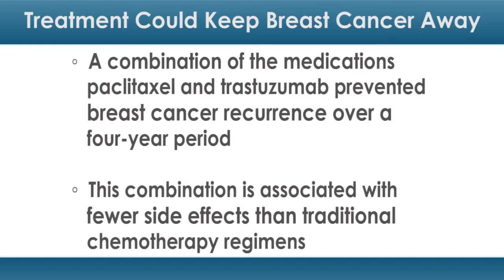This Treatment Could Keep Breast Cancer Away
The treatment of one type of breast cancer may be getting a makeover — and it might keep cancer from coming back.